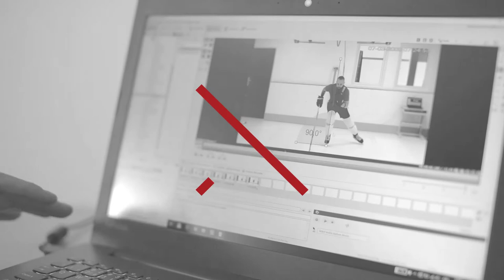Skating Analysis with AI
Analysis of skating technique with artificial inteligense.